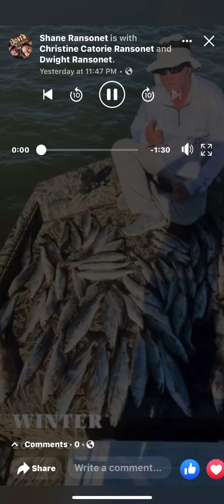Les get it